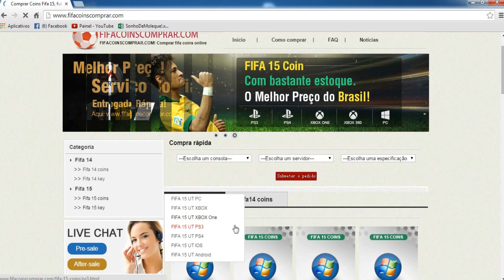Fifa 15 Modo Carreira Jogador - MAIS UM CLÁSSICO !!! parte #65 - Xbox One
Compre fifa 15 coins com preço barato pelo com cupom: milk para mais 8% coins. Rápido e Seguro

 CALENDARIO DO CANAL

Musicas: Ctrl ALt Destruction, Get Hyper, Antoine Lavenant - Street Fighter - Sway still speendin

Skype: opiorgamerdomundo milkvicz Compre fifa 15 coins com preço barato pelo com cupom: milk para mais 8% coins. Rápido e Seguro

Musicas: Ctrl ALt Destruction, Get Hyper, Antoine Lavenant - Street Fighter